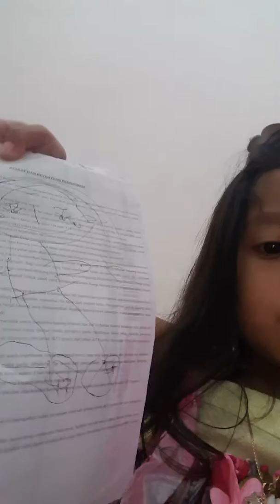Hasil karya zahra mlm ini. 23.1.2017